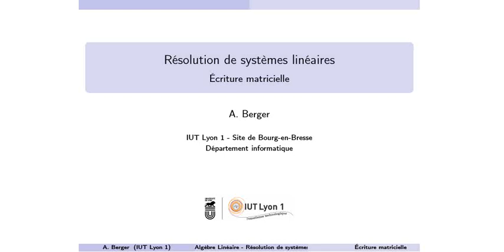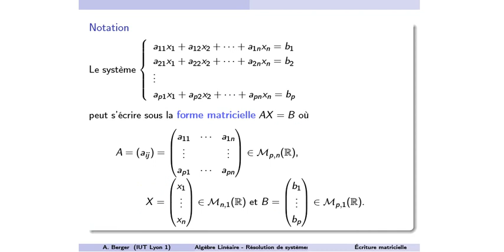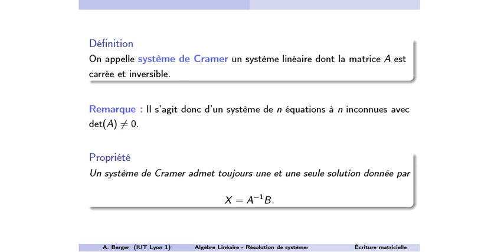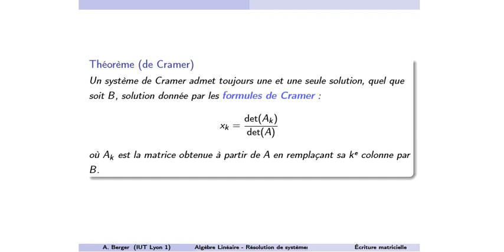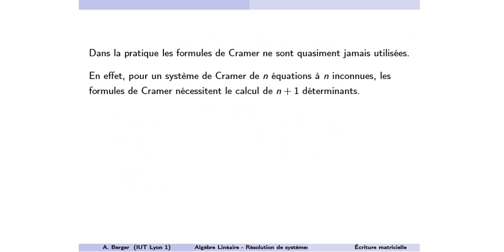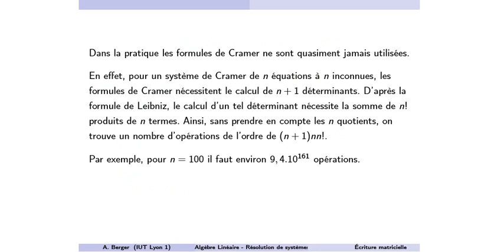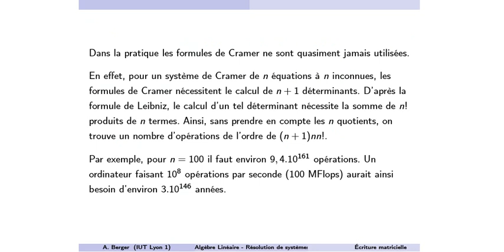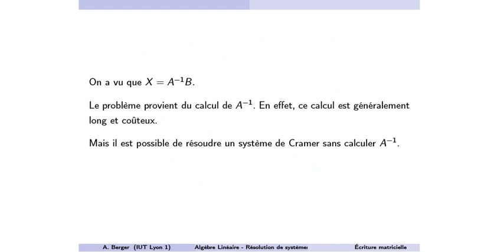Écriture matricielle des systèmes linéaires d'équation